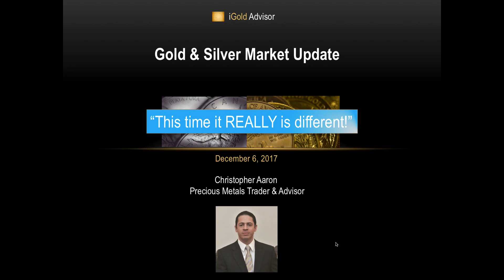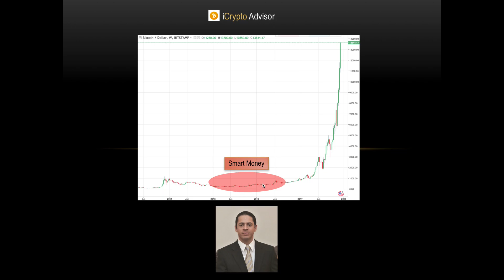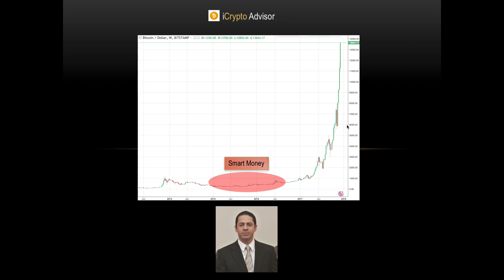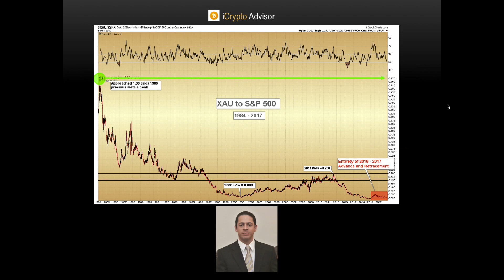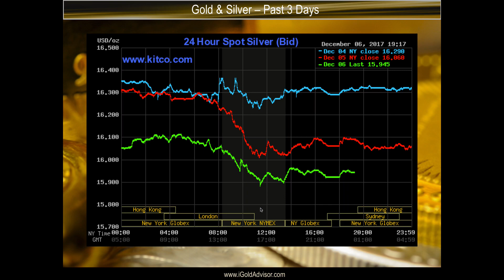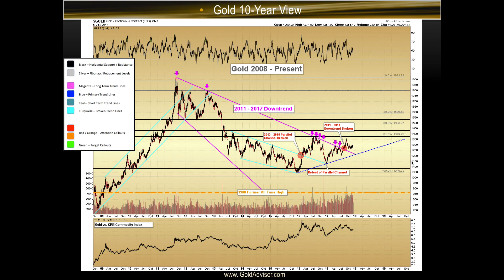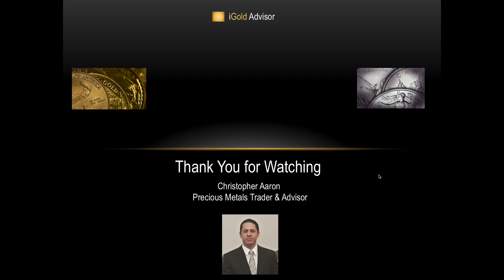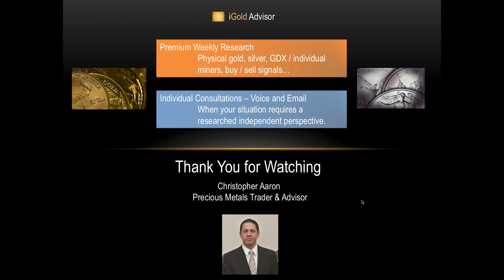Gold & Silver Price Update - December 6, 2017 + Gold vs. Bitcoin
[Make sure you are logged into your account.]